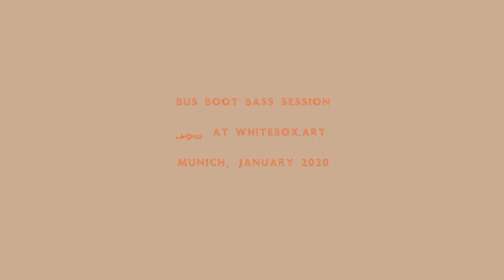SEWICIDE * bus boot bass session * (OFFICIAL VIDEO)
The lofi recording shows an excerpt from SEWICIDE's performance during the OUT OF THE BOX festival finale "Zooming Out". On the 2nd of February 2020 Stephanie (beißpony's art heartbeat) performed together with Klaus Erika Dietl in the midst of "Hey Minga's" old VW bus. The OUT OF THE BOX festival is hosted by whiteBOX.art e.V. (Munich, Germany). It is a platform for media art and adventures in sound and music.